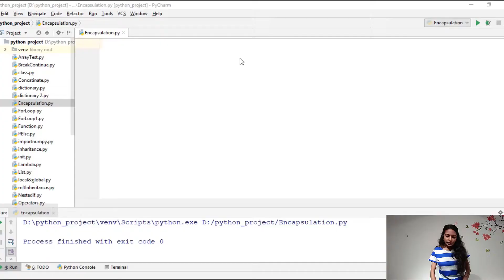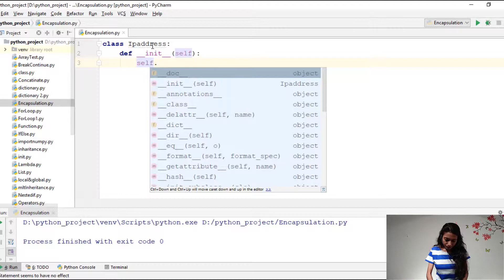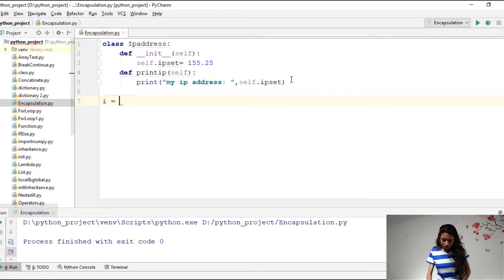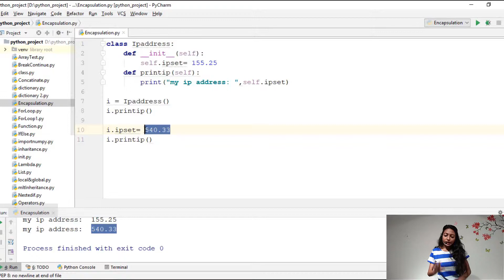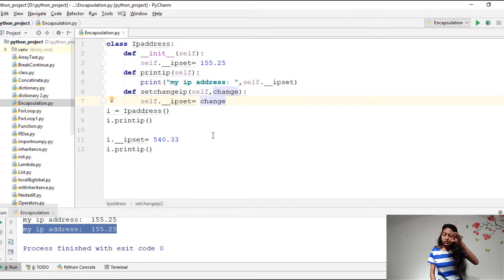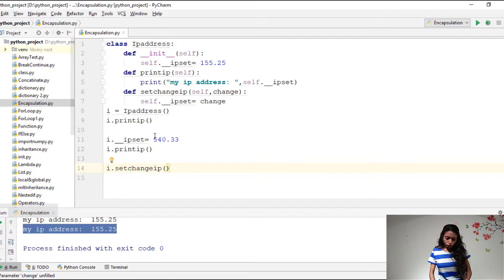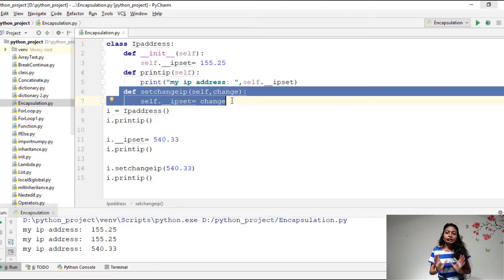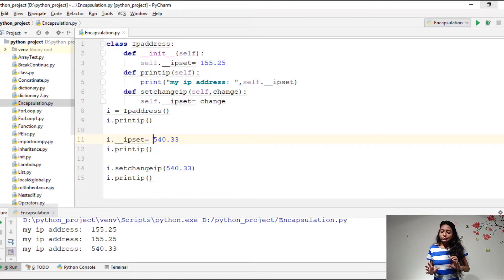#39 - Encapsulation in python (Bengali)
Easy to learn python from Smart e-guide channel.
I have guide programming language.It is taught here python, core java,  oracle, pl/sql, hibernate, spring, jsp, servlet.

Before watching this video please click the link and watch the previous video:-